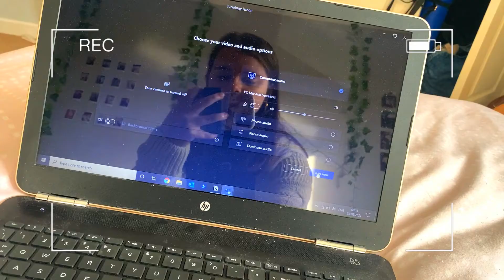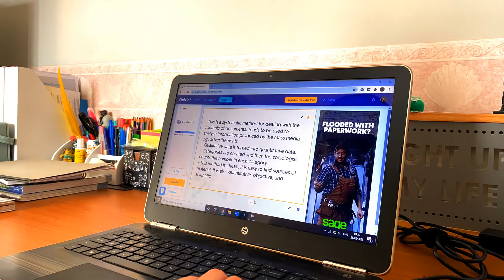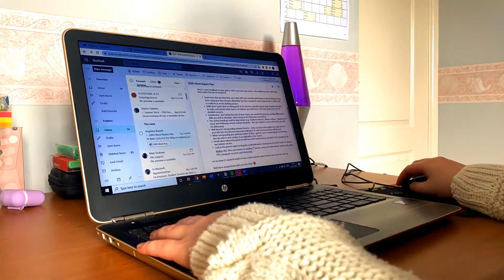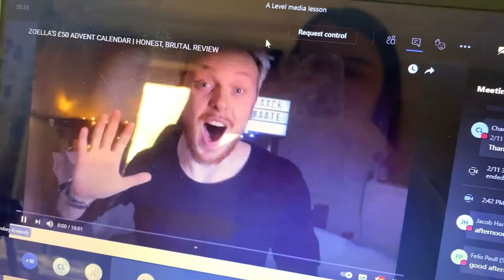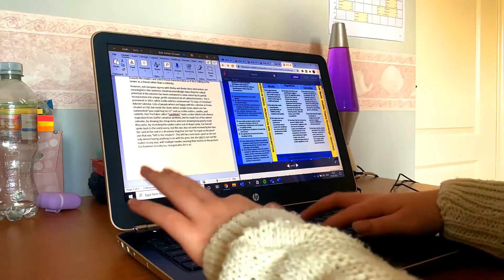online school productive day in my life 2021!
hello everyone! today i'm going to be showing you a mixture of my real online school morning routine 2021 and a productive day in my life 2021! let me know in the comments if you'd like a whole separate video of my high school morning routine 2021 or my real online school night routine 2021.

i hope you enjoyed this video! if you did, remember to like, comment down below what videos you'd like to see from me in the future, subscribe and hit the notification bell so you never miss an upload and i will see you next time!

-beth ♥

FAQ:

- i'm 16 :)

- wondershare filmora

- england ♥

if you have made it this far, congratulations you get a cookie and a gold star :)